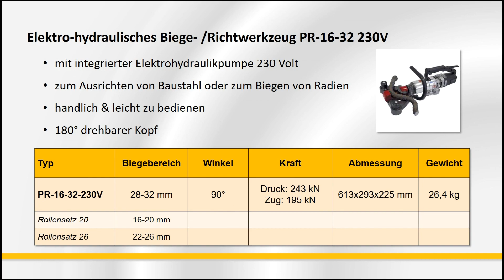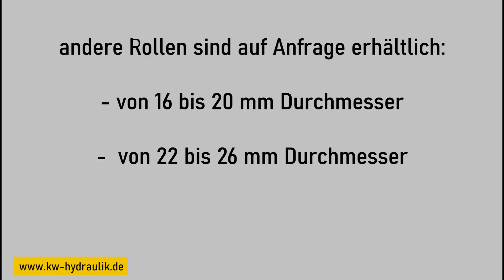EDILGRAPPA PR16-32-230V Biege- und Richtwerkzeug für Baustahl und Draht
Leistungsstarkes Biege- und Richtwerkzeug mit integriertem 230 Volt elektro-hydraulischem Antrieb.
PR-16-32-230 Volt Grundgerät: für Ø 28-32 mm
Rollenset 26: für Ø 22-26 mm
Rollenset 20: für Ø 16-20 mm
Druckkraft: 240 kN
Zugkraft: 195 kN
180° drehbarer Kopf